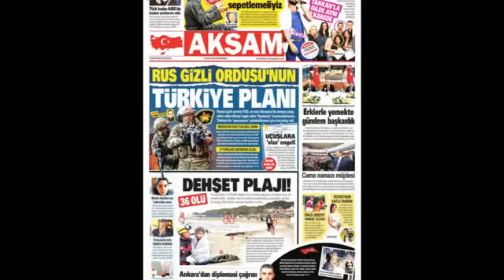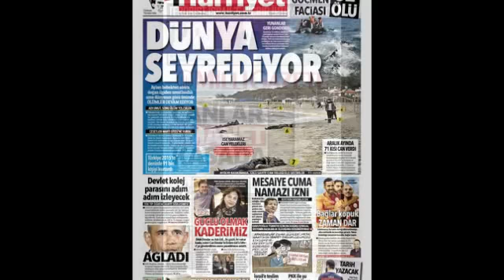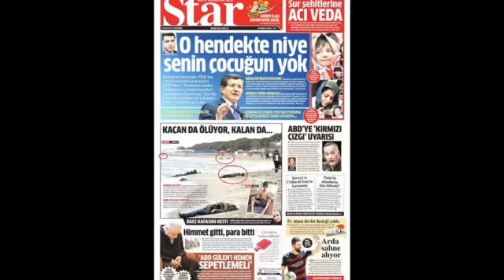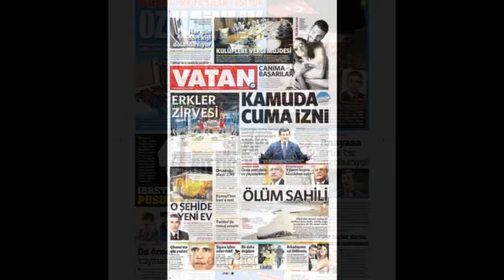Sesli Manşet 6 Ocak 2016